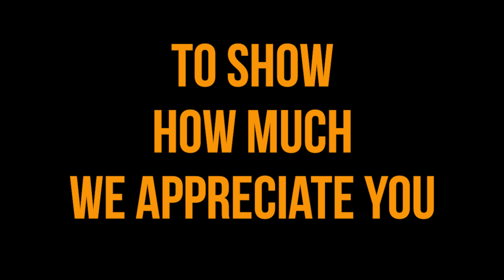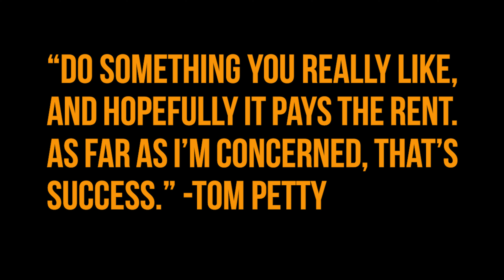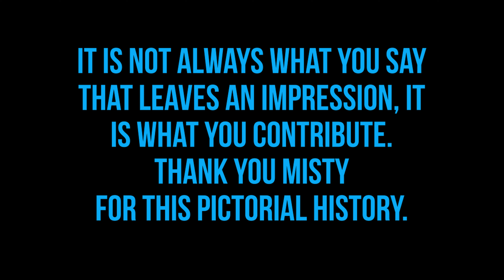Steve 25th Engles Anniversary